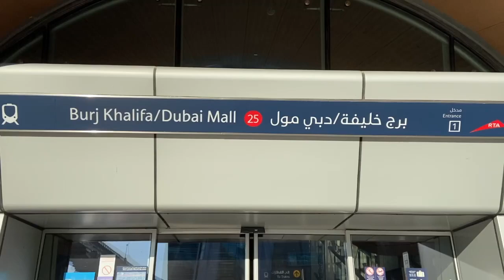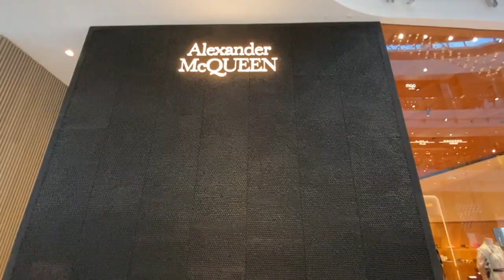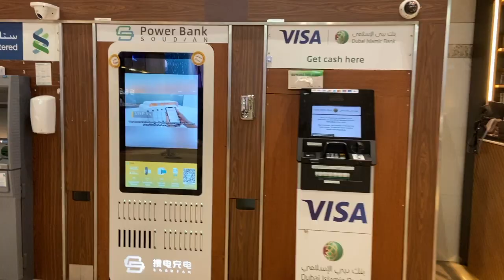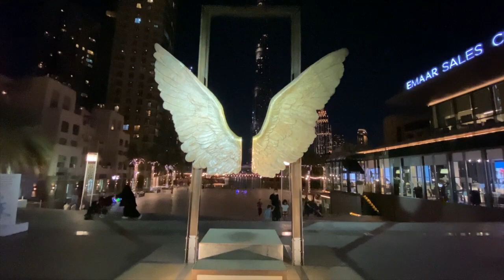Exploring Downtown Dubai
The video will about to see is from Dubai Mall / Burj Khalifa metro station (red line) to Downtown Dubai.

Welcome to Downtown Dubai the cities busiest hub for tourism, home of the tallest building in the world Burj Khalifa skyscraper, Dubai Mall and Dubai Opera.